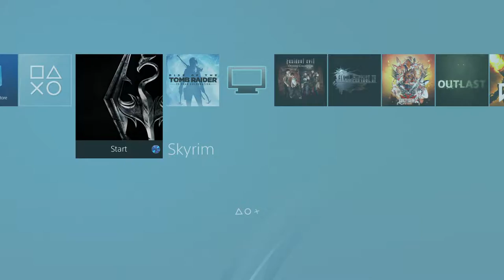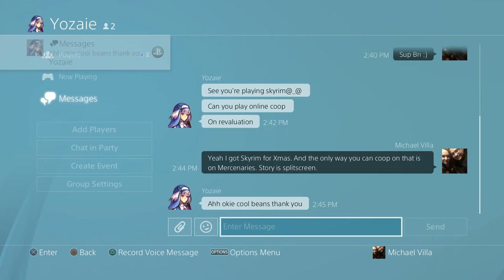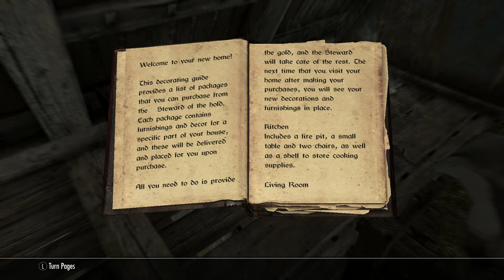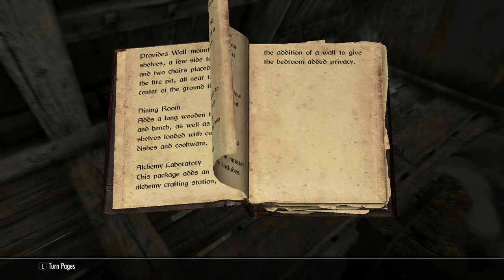Skyrim: The Adventures of Metallic (Part 1)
Lydia didn't die. Killing a group of Redguard with Lydia. Adopting a child. No mic yet.